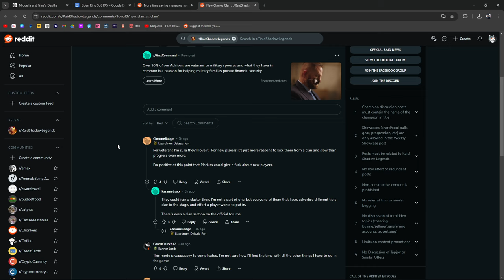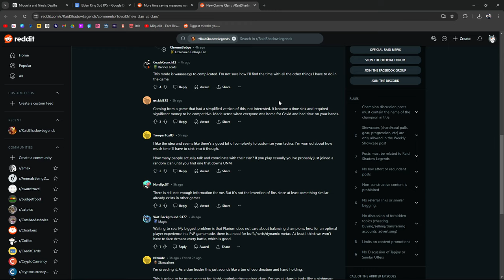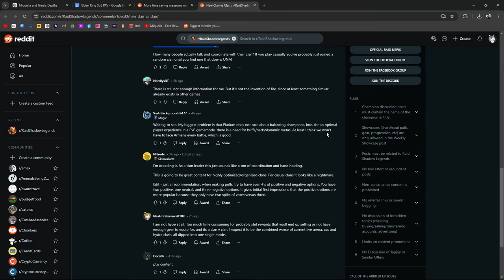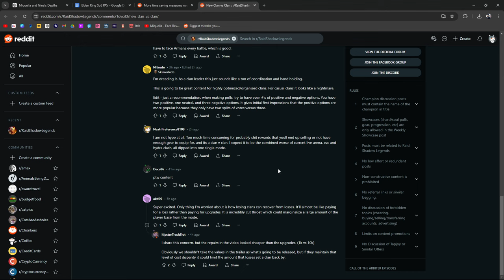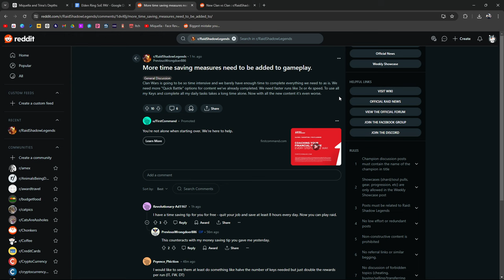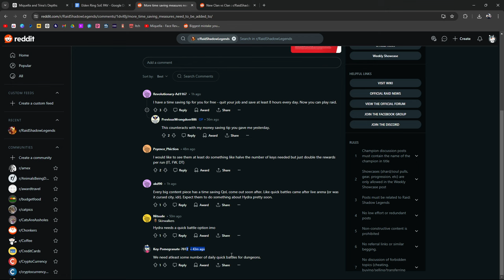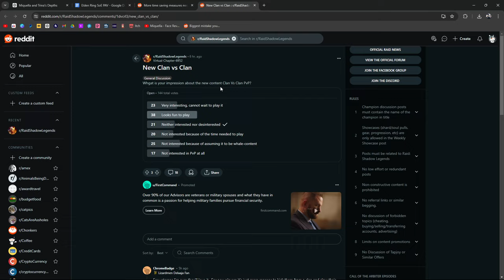Siege is going to add hours of playable content for us! | Raid: Shadow Legends